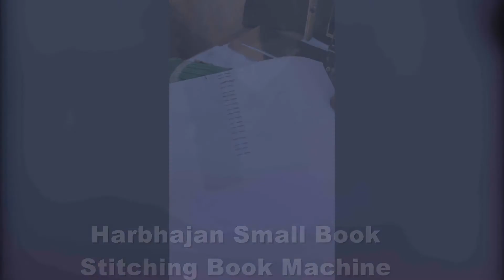SMALL STICHER MACHINES | HARBHAJAN | JATRADERS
SMALL STICHER MACHINES
Semi-Automatic Wire Stitching and Folding Machine is most useful for Pinning on the notebook after inserting the index and cover page. This machine is provided easily working and higher production to manufacture books. The machine is able to pin on the different sizes and desired results of pinning the notebook, books, booklets, etc. The is also consists of the folding unit after the pinning section. This folding unit is able to fold the notebook after the pinning. The machine is easy to operate and works along with the operator. The machine is also having an electrical control that is able to set the pinning and folding section.